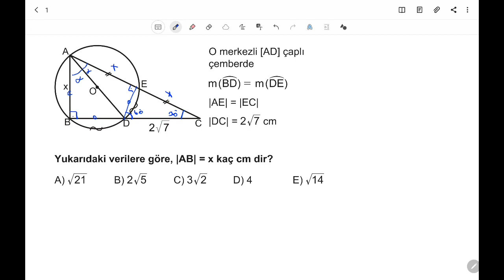3D AYT GEOMETRİ ÇÖZÜMLERİ 3.BÖLÜM TEST-8